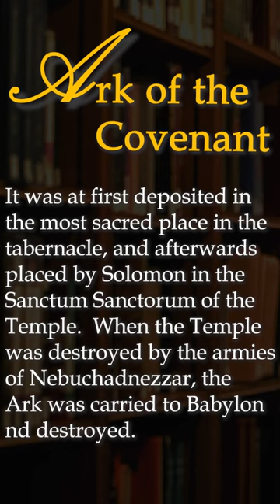Ark of the Covenant - Masonic Dictionary